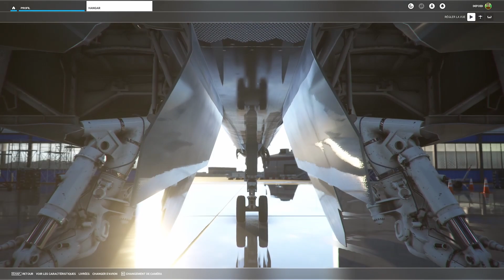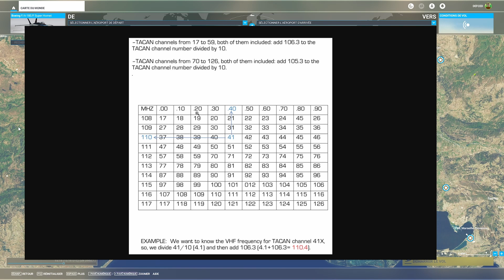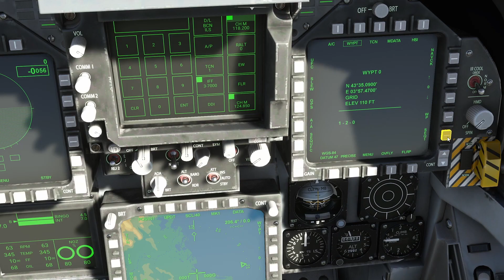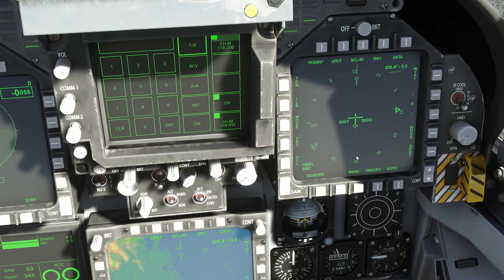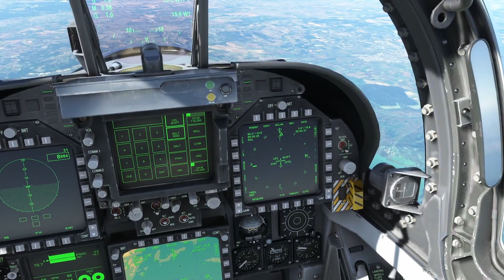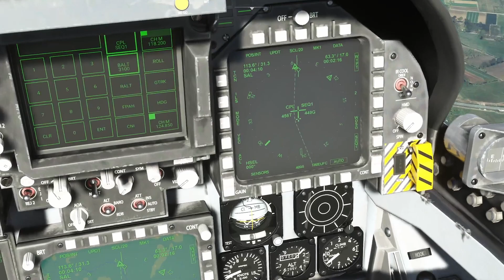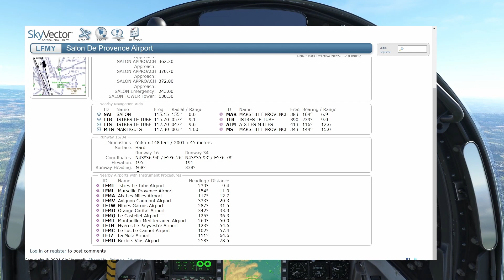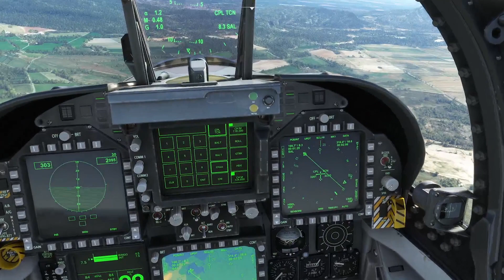TUTO MSFS F/A-18E - Tacan, Waypoints & Autopilot (Xbox / PC)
Ce tuto est une suite de mon tuto général sur le F/A-18E réalisé il y a plusieurs mois. Je vous conseille donc de regarder mon premier tuto avant celui-ci pour tout comprendre, surtout la partie sur l'Autopilot

Je vous conseille aussi de voir le tuto sur les VOR si vous n'êtes pas familier avec le concept et le principe des radiales

Dans ce tuto on va ajouter des Waypoints, une séquence de Waypoints et un Tacan dans les instruments de vol du F/A-18E et les utiliser pour naviguer aux instruments. Je vous montre aussi comment on s'aligne sur la radiale d'un Tacan, et comment utiliser l'Autopilot pour lui demander de rejoindre un waypoint, un tacan, une radiale ou suivre une séquence.

00:00 Intro
01:26 Waypoints: coordonnées
02:22 Tacan: fréquence/channel
06:41 Ajout des Waypoints
10:43 Création d'une séquence
12:35 Ajout d'un Tacan
14:19 Décollage
15:22 Navigation vers waypoint
15:54 L'Autopilot sur un waypoint
16:31 L'Autopilot sur une séquence
20:06 Navigation vers un Tacan
20:31 L'Autopilot sur un tacan
21:11 L'Autopilot vers la radiale d'un tacan
24:57 Conclusion
25:35 Survol de Marseille

Capturé sur Xbox Series X.